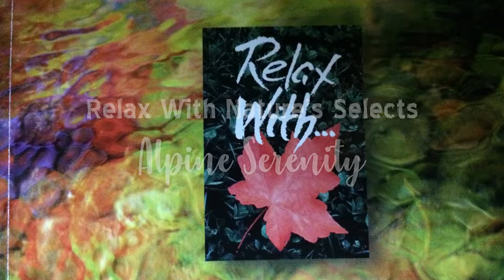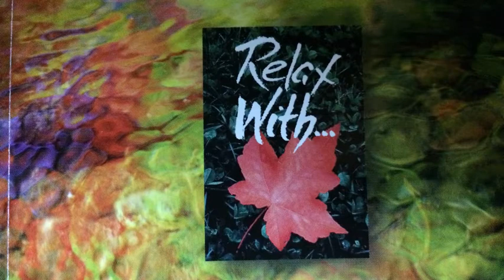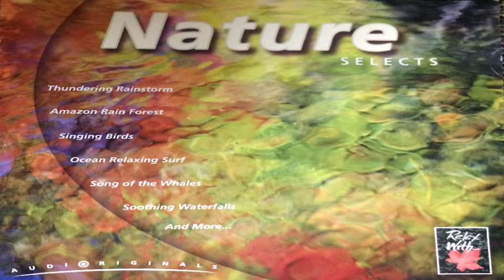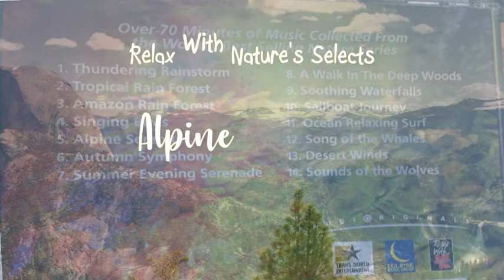Alpine Serenity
Freed Reed - Relax With Nature Selects
Track 5  - Alpine Serenity
Photos by Steve Rhodes
Ed Wasa - woodwinds, reeds, percussion

Track 5 from Relax With Nature Selects (2018)
Original recordings released in 1998
Overdubs completed at New York Minute Recording in late 2017.